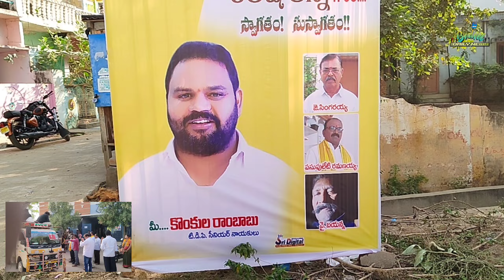రితీష్ రెడ్డిపాదయాత్ర కు కొంకుల రాంబాబు అపూర్వ స్వాగతం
badvel tdp leader Ritesh Reddy padayatra/ రితీష్ రెడ్డి పాదయాత్ర#టిడిపి